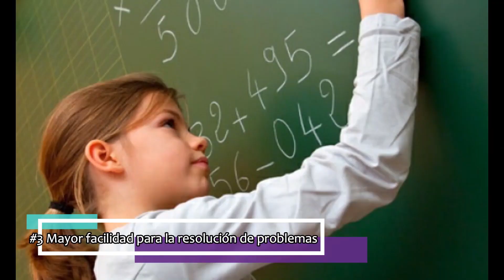Tutorial Flauta Beneficios de la música Instructora Diana Abril